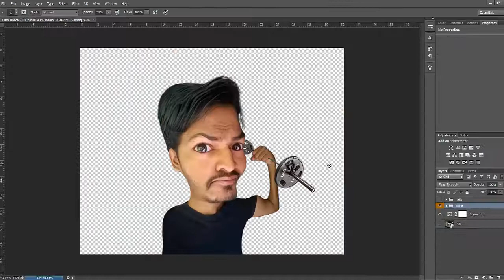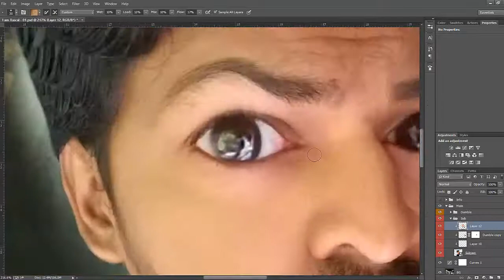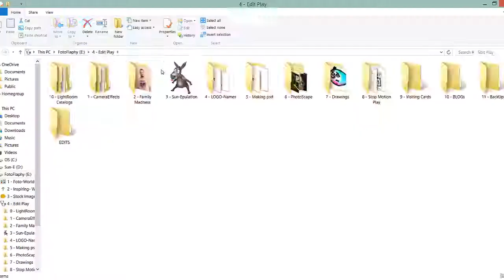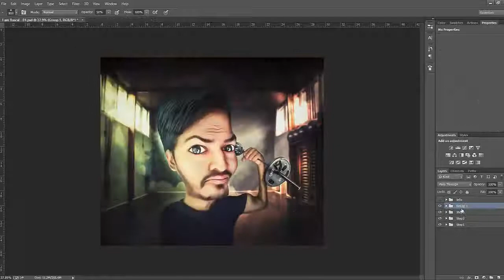Photoshop Manipulation "||Rascal Mania || - IamRascal " Speed art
that my freeeend Rajesh ankam.